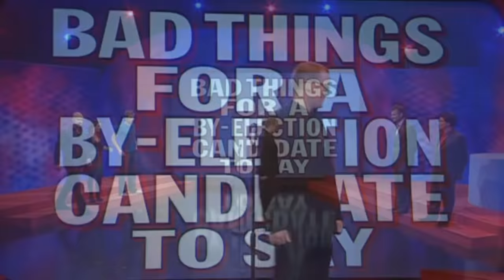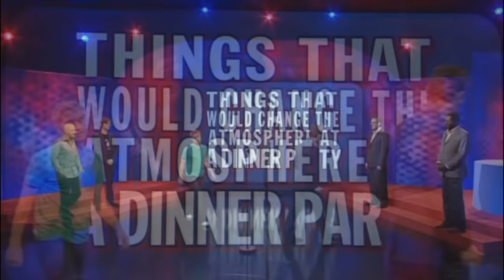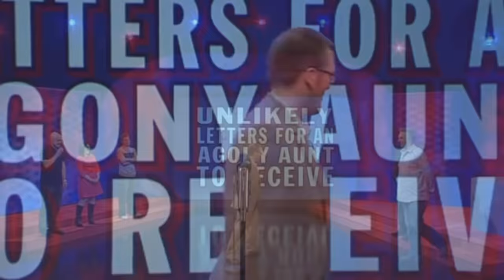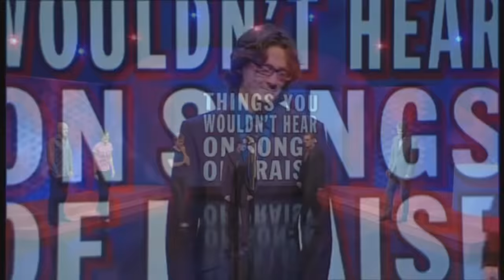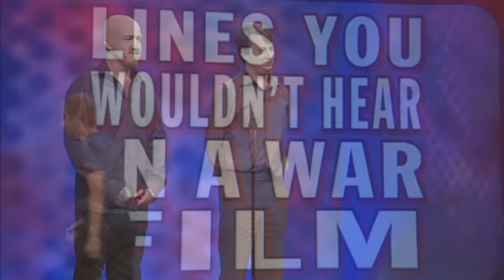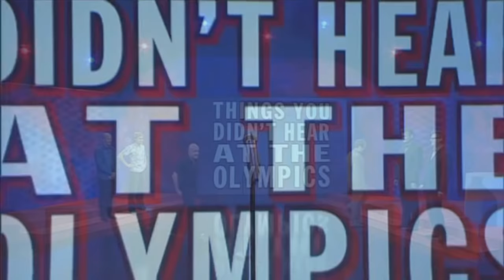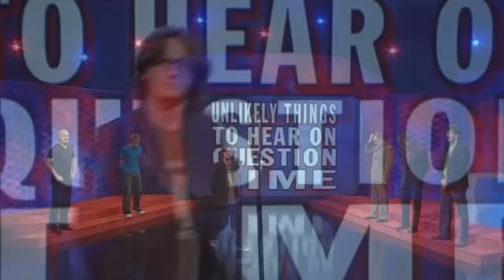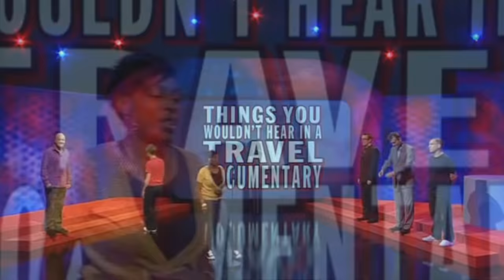Mock The Week's Scenes We'd Like to See (Series 6 Cut)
More of this funny segment, mainly from Series 6.